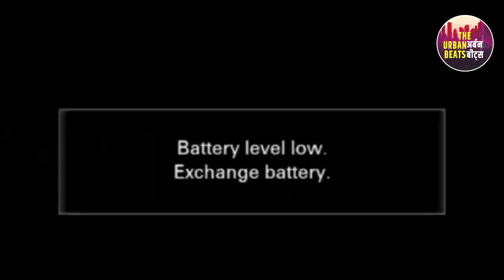बिजेपी प्रदेशाध्यक्ष चंद्रशेखर बावनकुळे यांचा मावळात शेतकरी संवाद |Theurbanbeats